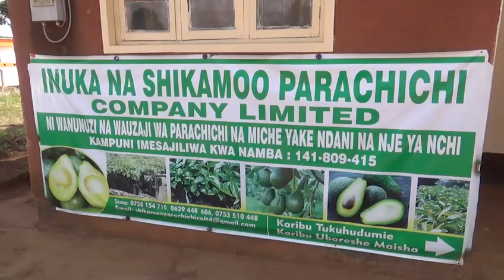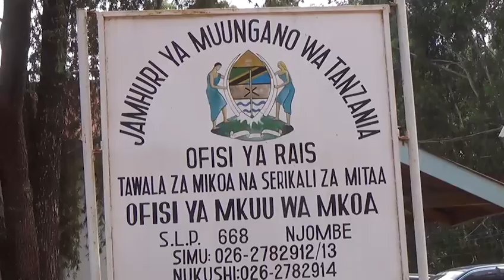KILIMO CHA PARACHICHI CHA WAVUTIA DIASPORA KUWEKEZA NJOMBE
NJOMBE

Mkuu wa Mkoa wa  Njombe Mhandis Marwa Rubirya amewahakikishia uwepo wa ardhi ya kutosha Watanzania wanaoishi Nje ya Nchi DIASPORA ya kuwekeza kwenye kilimo cha parachichi na misitu.